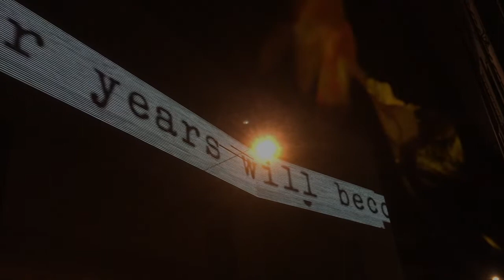NEWYEAR 2020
"...DAYS WILL BECOME YEARS, YOUR YEARS WILL BECOME PLACES..."
Sampling aus Schnipseln diverser Künstler Videos und eigenen iPhone Videos.

Mein Dank geht an Mircea Cantor, in dessen großartigem Video ein Adler unterwegs ist, eine Drohne zu fangen – an Anton's Goldfische im Basler Osthafen (und die Band, die bei 'Vollmond im Hafen' im Hintergrund spielt) – an Edgar Cleijne and Ellen Gallagher und deren geheimnisvolle Installation auf der Art Basel – an das Kunstmuseum Basel, an dessen Neubau-Fassade die Laufschrift einer mir unbekannten Künstlerin lief"...days will become years, your years will become places..." – an die fantastischen, tonnenschweren, verchromten Metallabgüsse von Rudolf Stingel, in der Fondation Beyeler – an die Virtual Reality Brillen von Paul McCarthy, mit den digitalen Feen Mary und Eve und zu guter letzt geht der Dank an einen meiner größten Heroen, Man Ray, für seine wunderschönen, über 90 Jahre alten Filmexperimente, flackernde Fotogramme, ganz am Ende des Videos...

Ich wünsche Euch allen ein gutes neues Jahr bzw. ein gutes 20er Jahrzehnt!

BESTE WÜNSCHE FÜR 2020 – BEST WISHES FOR 2020